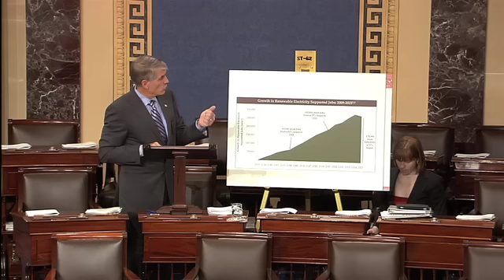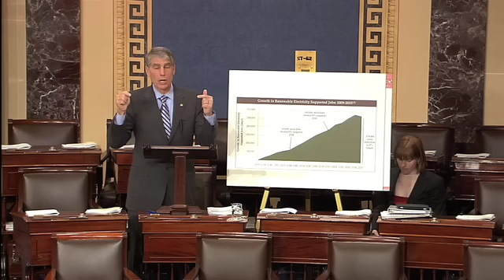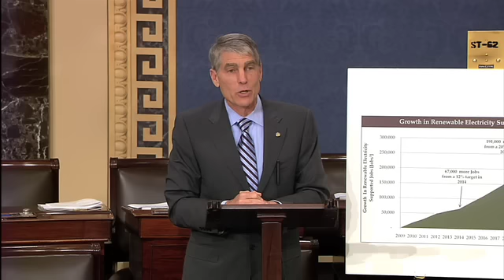Udall Urges Senate to Pass Strong Renewable Electricity Standard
In a speech on the Senate floor, U.S. Senator Mark Udall told his colleagues that now is the time to create a strong national renewable electricity standard, which sets a requirement to produce a portion of electricity from renewable energy sources, such as the sun or wind.